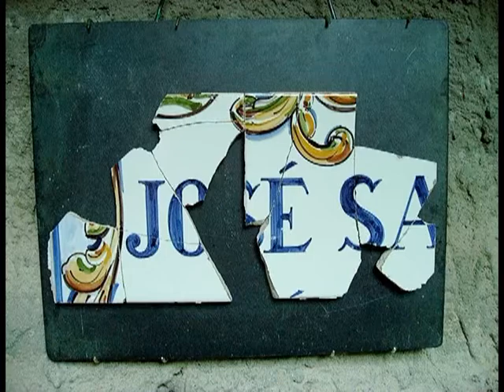JWGrum (2008): Zwerglipatch Gardens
A slide show of our gardens on Long Island